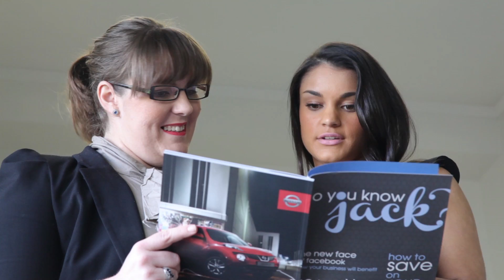Communication Gurus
Communication Gurus, a brand and social media specialist company based in Auckland, New Zealand.